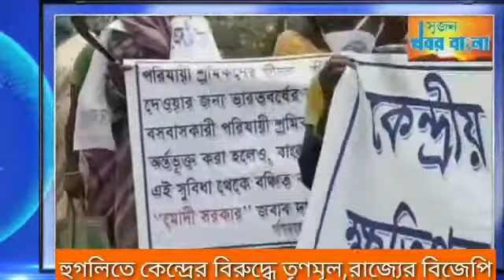সিঙ্গুরে কেন্দ্রের কৃষি নীতির বিরুদ্ধে তৃণমূল কৃষণ ক্ষেতমজদূর। শেওড়াফুলি ফাঁড়িতে বিজেপির ডেপুটেশন।